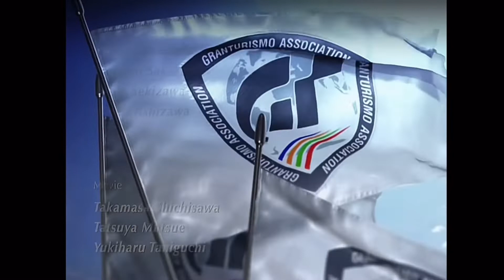GT4 Intro Race Recreated In GT7 (sorta)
Credit to: The Gaming Restoration for the remastered GT4 intro movie

(I say sorta because the game is missing the Mercedes Evo but I think this is fine enough)